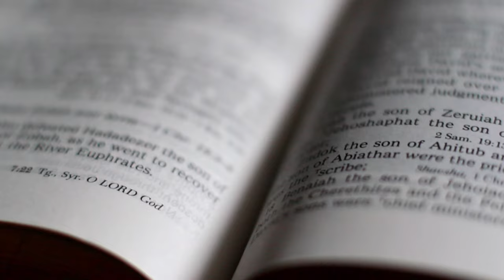Write the Word ~ I Peter 1:3-5 – Praising for Our Salvation!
This week Laura is pleased to welcome her friend Donna Kemp, who shares insight from I Peter 1:3-5. This passage reminds us of what we already know – we have a LIVING HOPE in Christ. Please listen as Donna and Laura unpack key words from this passage: praise, salvation, living hope, and inheritance.

You can download your copy of our bookmark highlighting the word, SALVATION,